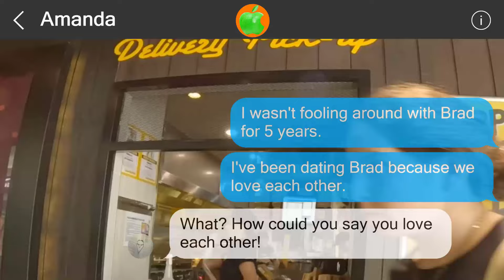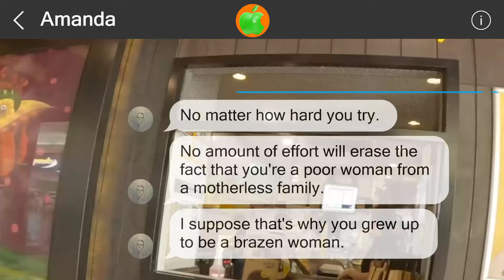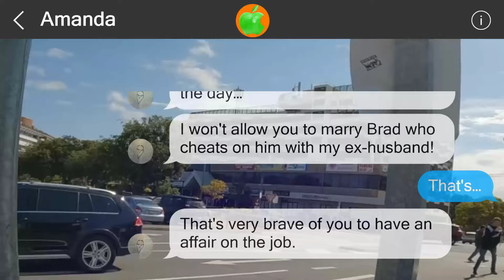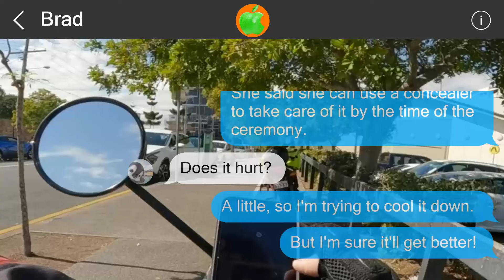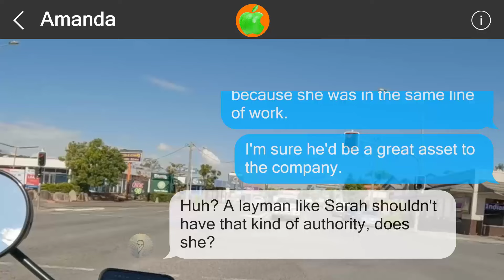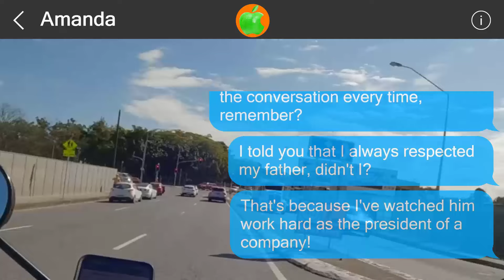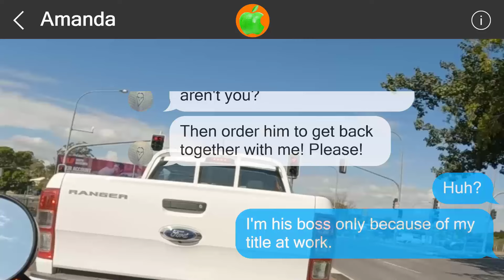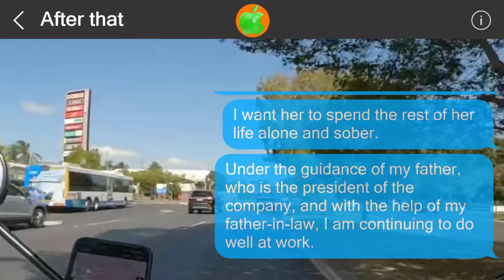Mistakes cannot be undone #517082